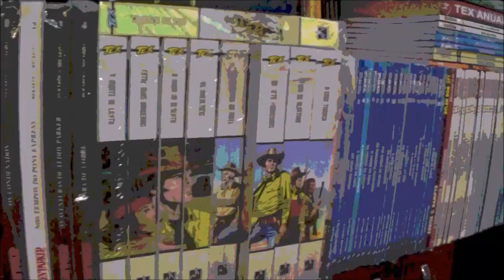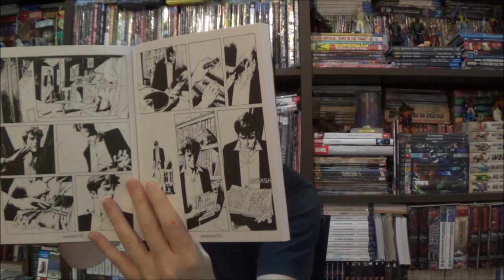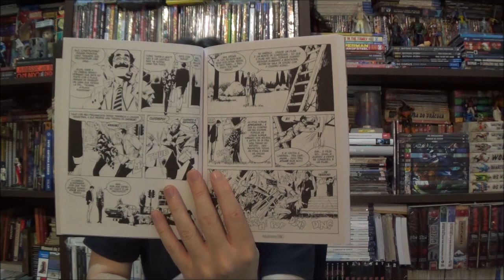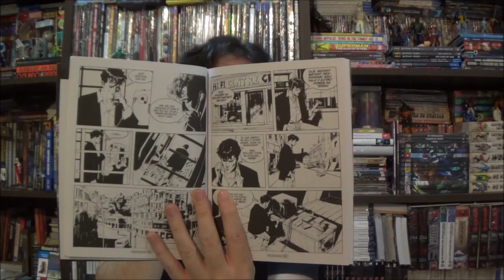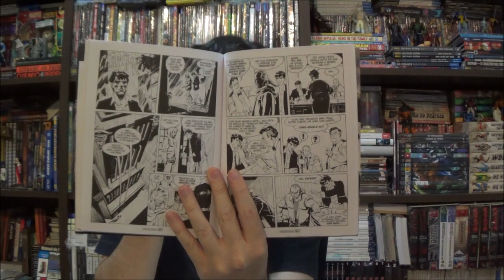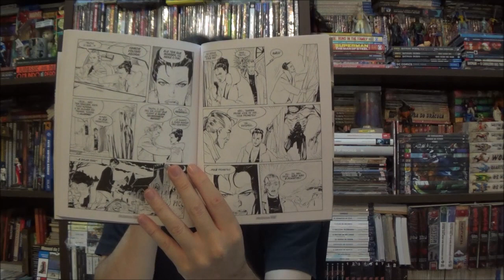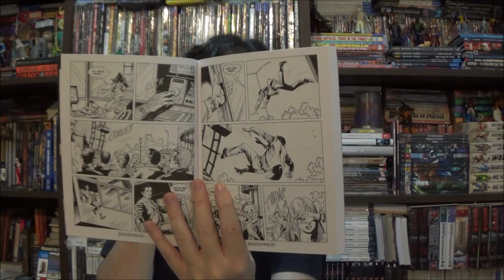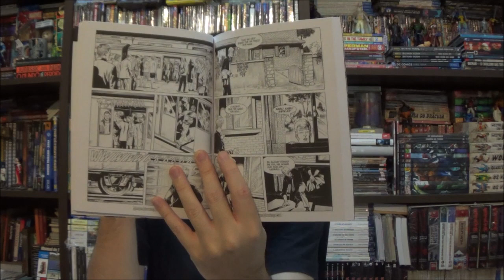Chapéu do Presto - Dylan Dog e Martin Mystère 35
Bem-vindos a mais um Chapéu do Presto, no episódio de hoje apresento  Dylan Dog e Martin Mystère 35.